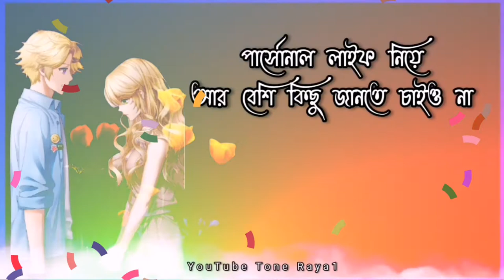দেবদাস জুলিয়েট,কি খবর জুলিয়া Bangla Status Facebook Status Afran Natok Love Status Tone Raya1 Live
Tone Ray

Bangla Status love status Facebook 💞
WhatsApp Status Audio Music Hindi
Video share whatsapp group chat
Love status Facebook 💞 download
xx